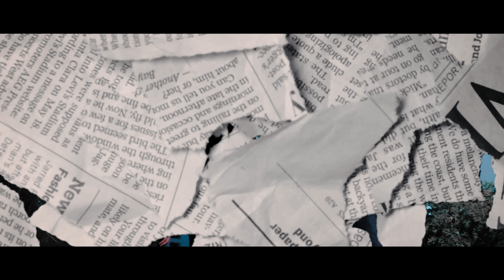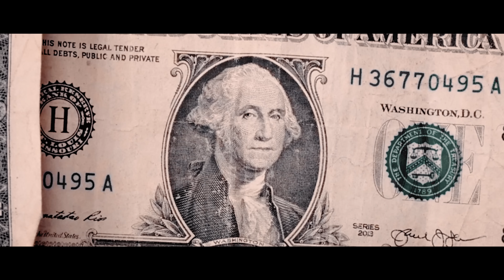Ta9chira - 100 Franc Feat 4LFA (Official Music Video)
Follow Ta9chira